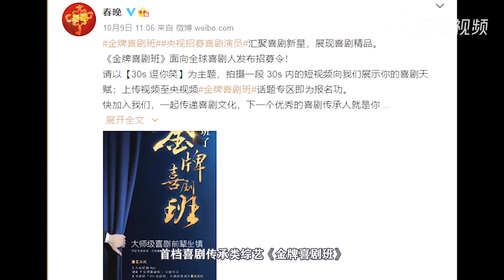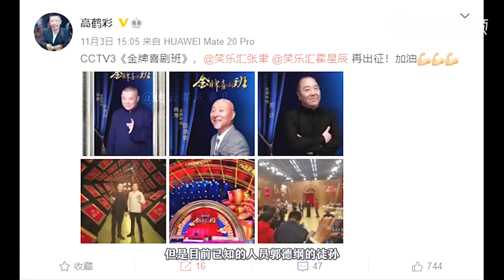【央视四邀郭德纲】央视撑腰 郭德纲打脸“幕后黑幕”谣言！| 德云那点事儿